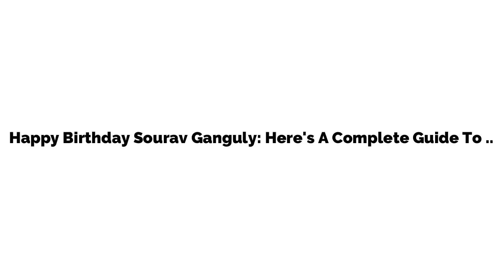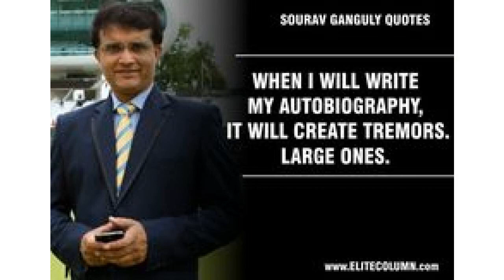Happy Birthday Sourav Ganguly: Here's A Complete Guide To Dada's Diet And Fitness